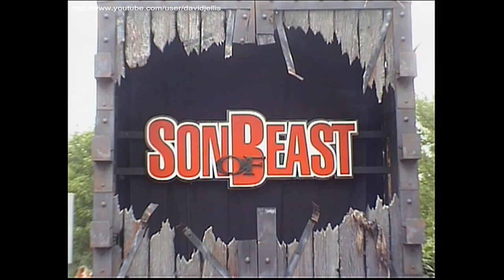Son of Beast (2006 Off-Ride Footage) - Kings Island Theme Park Ohio USA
Son of Beast was an infamous looping giant wooden roller coaster that operated at Kings Island in Ohio, USA from 2000 to 2009. It was famous for featuring a vertical loop, however the sheer size of the roller coaster (218ft tall) made it a ride for only the bravest enthusiast. At the end of 2006 the vertical loop was removed, however based on my ride the vertical loop was the only smooth part of the ride. It closed after a number of issues that led to injury claims, and after being SBNO for three years it was eventually demolished in 2012. Video features off-ride footage of this massive wooden coaster in operation with its unique 118ft vertical loop.